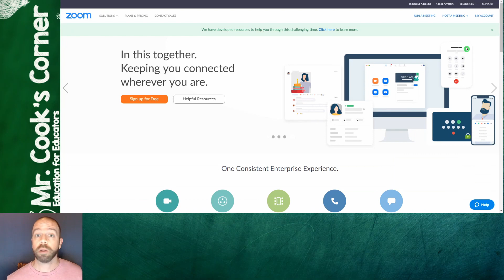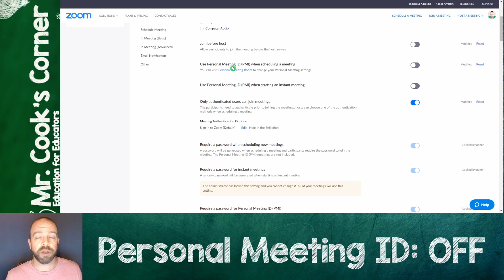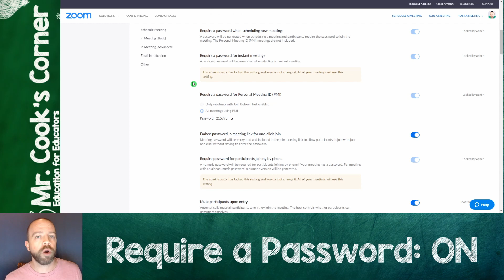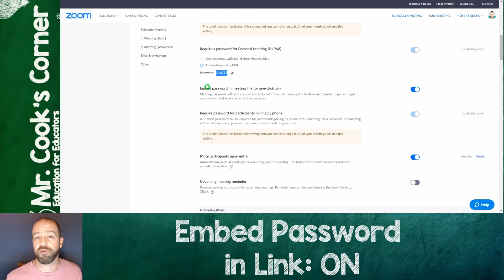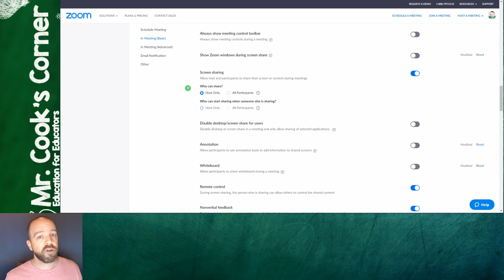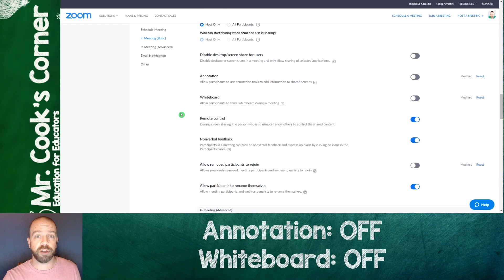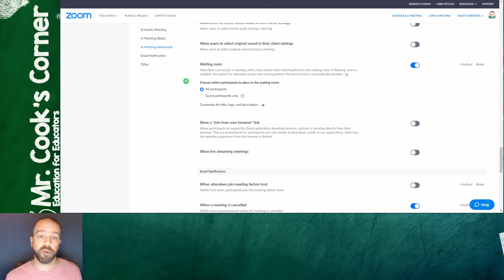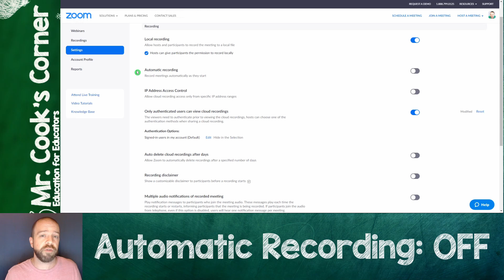PROTECT YOUR ZOOM MEETING | How to Make Sure Zoom Meetings Are Safe😎💻👮‍♂️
☠🦾🚧Let's explore your Zoom privacy settings and find out how to make sure Zoom meetings are safe for your classroom! Stop "Zoombombing" now with these Zoom settings to prevent hacking!☠🦾🚧

My online course is up and running!

Google Sites 101 - Create a Beautiful and Fully Functional Google Site in Less Than 2 Hours!

This course is PERFECT for educators who want to have an easy-to-update webpage for their students/parents/teammates!

You KNOW you want to get your website all set up and running, so why not learn from someone who's done it (and taught it) hundreds of times over?

Audio Credits:
In this video from Mr. Cook's Corner we explore how to ensure Zoom meetings are private. We'll make sure all the Zoom meeting settings are explained. Then, we'll go under the hood and look at Zoom safe settings - all in an effort to protect your online Zoom meeting!